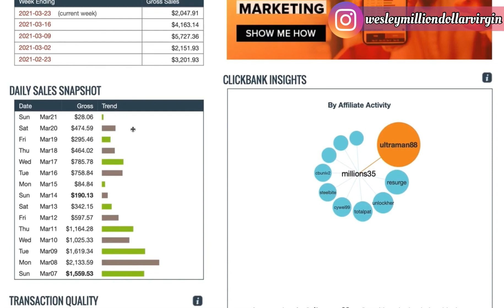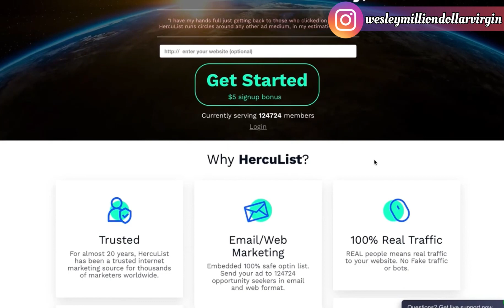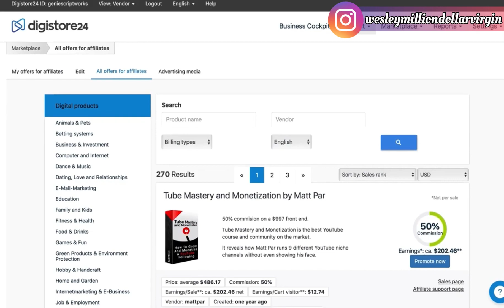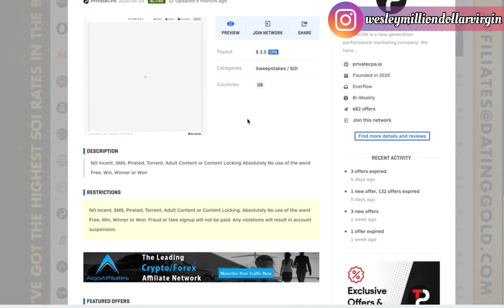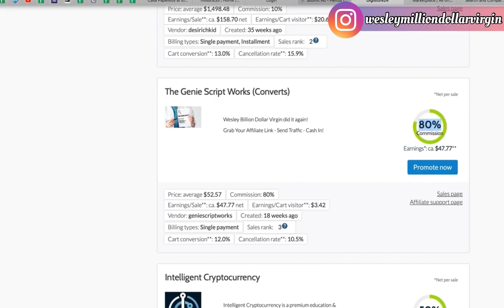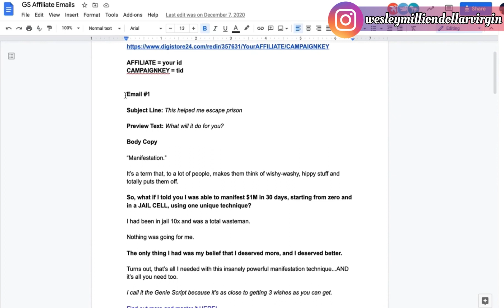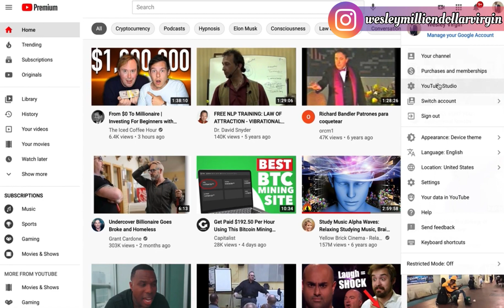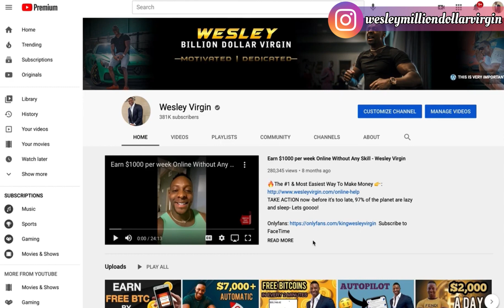Earn $758 Per Day By Reading Emails Online (Make Money Online 2022) Wesley Virgin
On this channel, Wesley Virgin will be helping you achieve your goals by showing you how to make money online with step-by-step tutorials of earning money from home. He will also be showing you the latest finance tips and how to earn money online with in-depth strategies and methods. Wesley Virgin is the top make money online finance channel on YouTube!